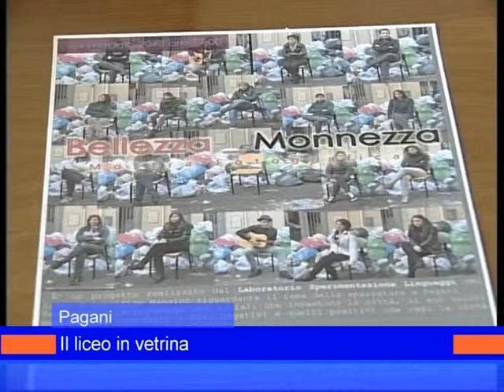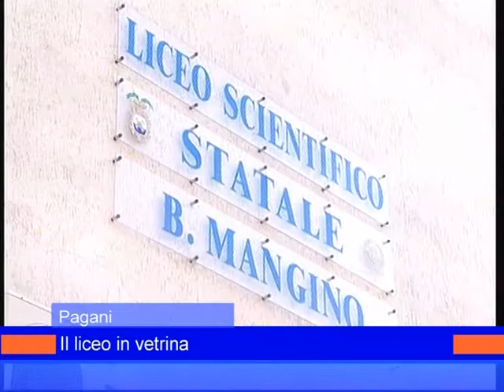liceopagani_23_maggio